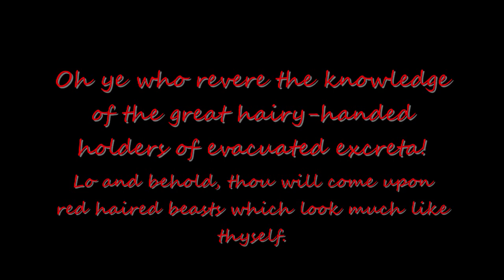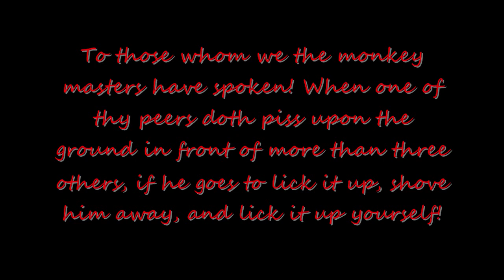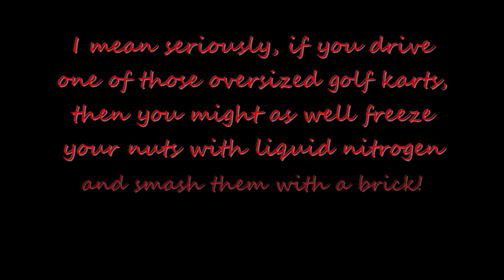The Noble Chimq'ran Chapter 1 (verses 11-22)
The conclusion to the first chapter.

Note about the soundtrack:

I wanted to use "Fuck like a beast" by W.A.S.P, but since youtube is apparently run by professional dildographers, I had to settle for something a bit more obscure; a track entitled "Golden Showers" by The Mentors. Enjoy!

And when the spanking months have passed, thou art to wash thy mouth and face with thine own piss. For it is clean and righteous that thou taste and feel the golden water of the treedwelling titans!

Oh ye who believe! To those who would say; "throwing shit and drinking piss is foul and grotesque", ask unto them; "why are you so clean? art thou a fag?"

And throw unto them your shit, and to them do piss upon. Do so whilst singing "The Beast" by the aformentioned Twisted Sister. Such is proper and just in the face of such pompousness and faggotry!

Oh ye who revere the knowledge of the great hairy-handed holders of evacuated excreta! Lo and behold, thou will come upon red haired beasts which look much like thyself. Lo and behold, for consuming the meat of a freshly killed one will purify thy sins!

Lo and Behold! For the world lies laid out for you as a bed of intoxicating eucalyptus leaves upon the hairless ass of the great chimp Lord Bubbles, for the great monkey gods are most generous!

Followers of the mega masterbatory marmosets! If one of ye should leave the faith, SUPERDEATH shall by thy fate! Repent, and face THE THRONE OF AGONY, for the dukes of dookie-toss doth dispense thou mercy.

Dost thou not know that the lords of licked bananacock hath made thy hands perfect for the pleasuring of all bananacock? The least thou bananacock spanking wastes of space could do is be thankful, god dammit!

To those whom we the monkey masters have spoken! When one of thy peers doth piss upon the ground in front of more than three others, if he goes to lick it up, shove him away, and lick it up yourself! For this pleases us!

Followers of the simian elders! If an infidel doth walk into thou territory, thou art to blow his brains out with a 9mm and say "whoop, der it iz!"

Oh ye who believe the blatherings of the bonerific baboons! If thou doth possess the severed head of a white haired albino, thou shalt be blessed with good fortune, for the kings of crap consumption are most generous!

Oh ye who hath heard the word of the great howling hominoidea! If thou find thyself in the back seat of a Japanese SUV, thou art to promptly defecate upon the seat! Such is the proper punishment for the douchebag who can't even afford a fucking Ford!

I mean seriously, if you drive one of those over sized golf karts, then you might as well freeze your nuts with liquid nitrogen and smash them with a brick. At least then you'll have a fucking excuse!